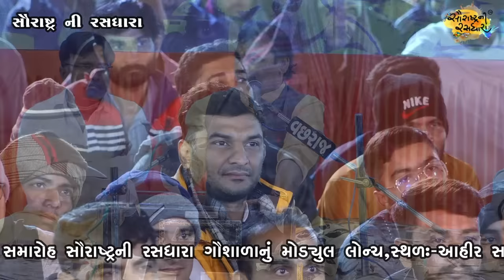Mayabhai Ahir | Lok Dayro - 2023 | Veraval